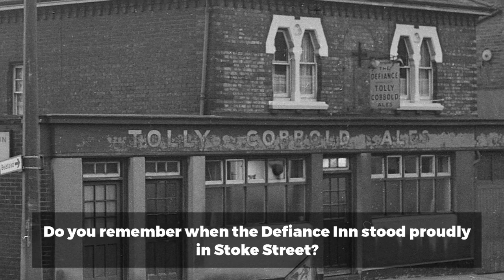Do you remember when the Defiance Inn stood proudly in Stoke Street?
Were you a regular punter at The Defiance Inn in its heyday?